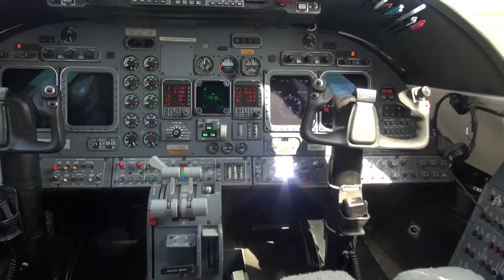VOLANDO POR TV - CENTRO DE VUELO - ZARATE